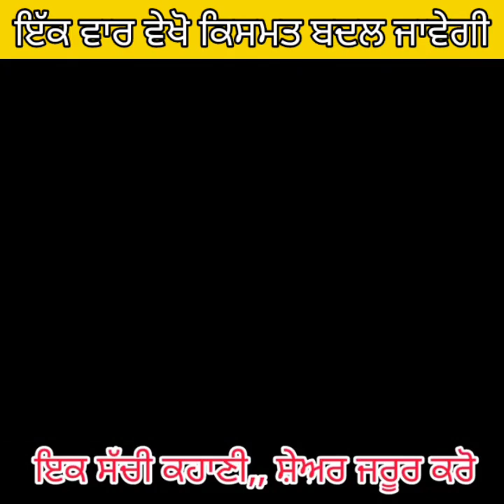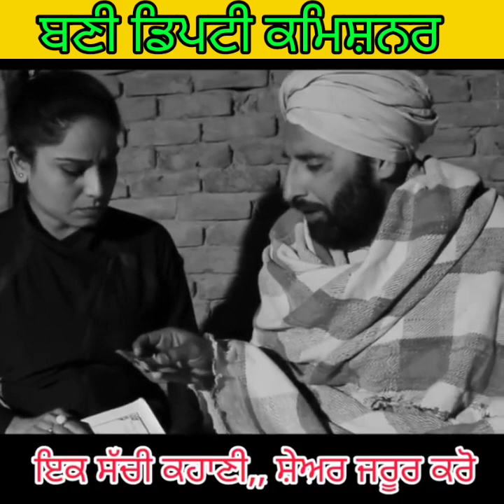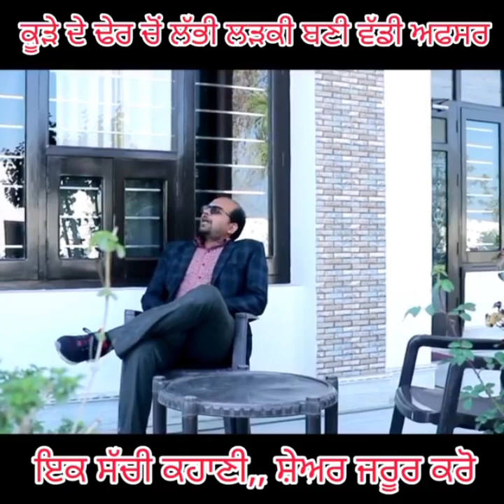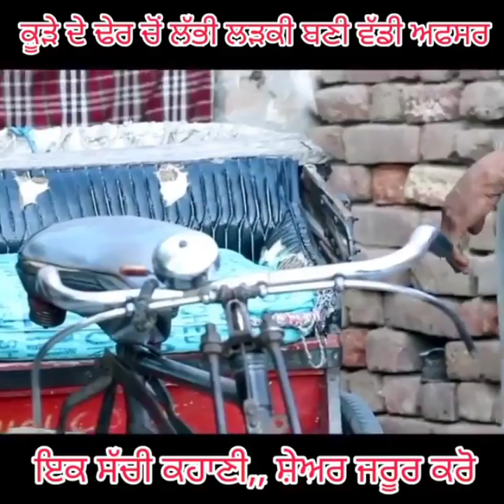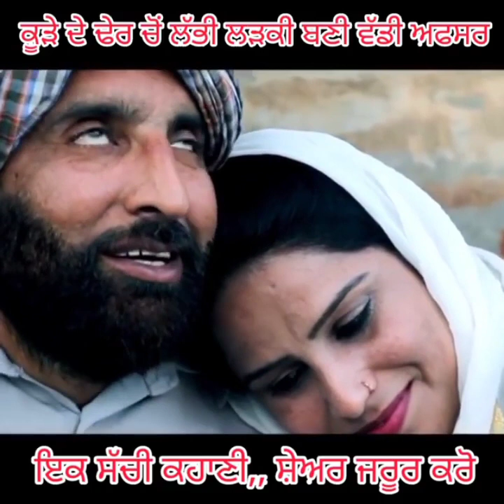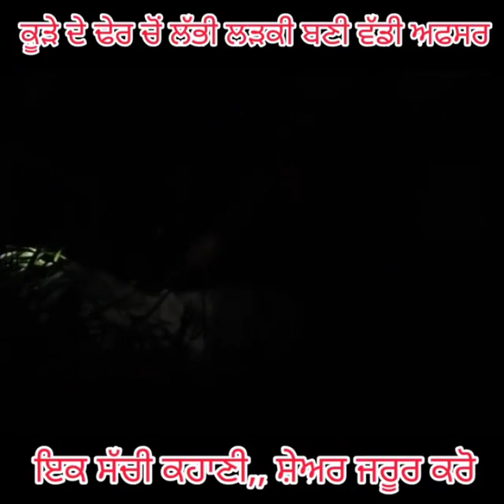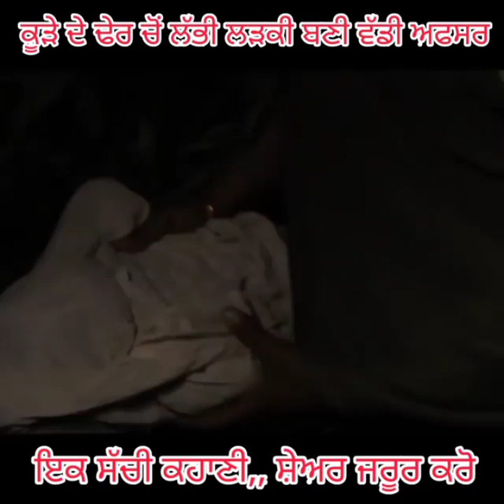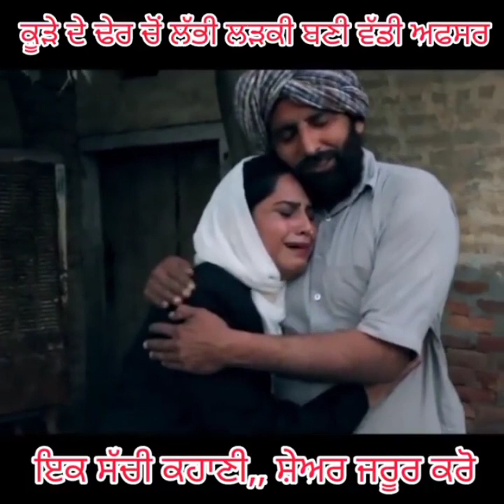ਕੂੜੇ ,ਚ, ਸਿੱਟੀ ਲੜਕੀ ਬਣੀ ਡਿਪਟੀ ਕਮਿਸ਼ਨਰ,March 3, 2022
ਕੂੜੇ ਦੇ ਢੇਰ ਵਿੱਚ , ਸਿੱਟੀ ਲੜਕੀ ਬਣੀ ਡਿਪਟੀ ਕਮਿਸ਼ਨਰ
dc,dc
Dc
ਡਿਪਟੀ ਕਮਿਸ਼ਨਰ
ਬਣੀ ਲੜਕੀ
kaum di soch